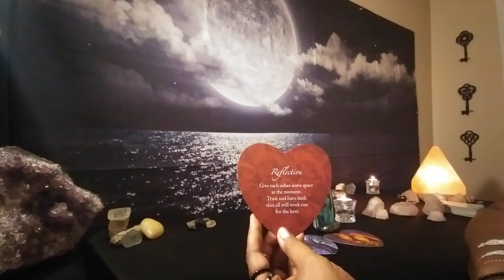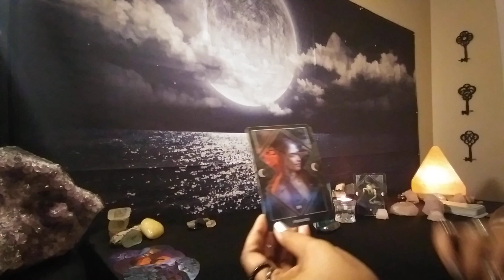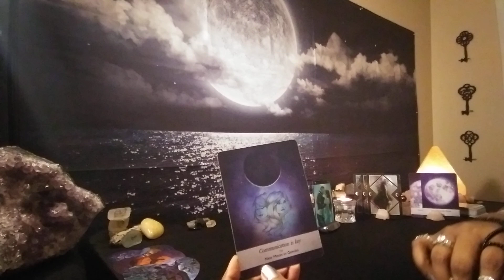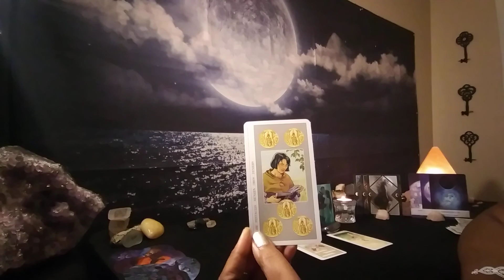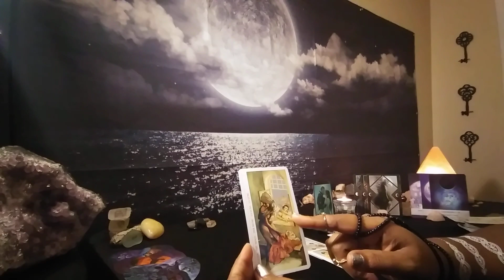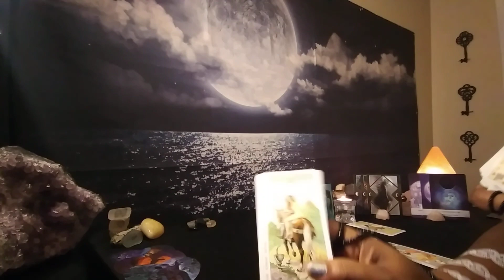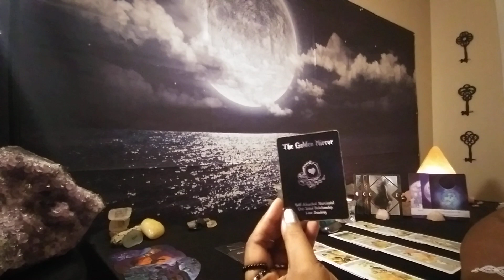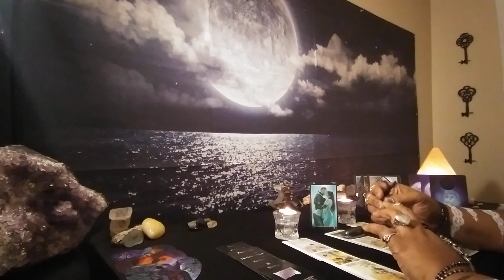CAPRICORN THEY THOUGHT TO KEEP YOU LACKING SEXUALLY BUT A 3RD PARTYS SECRETLY DOING YOUR BODY RIGHT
YOUR COMMENTS, SHARES, LIKES, SUBBING & LOVE MEAN EVERYTHING TO ME💖

PERSONAL READINGS AVAILABLE NOW THROUGH WHATSAPP AT AND FACEBOOK MESSENGER Kosmic D' Tarot... OR YOU WANT TO DONATE TO MY CHANNEL OR YOU CAN USE YOUR DONATIONS ARE VERY MUCH APPRECIATED LOVES. THANK YOU.